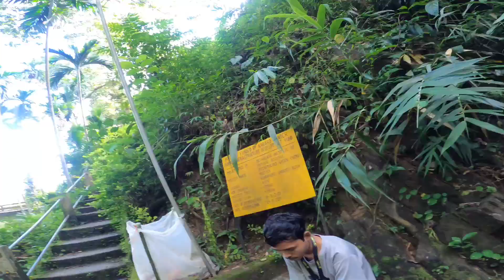Tama Adu, most beautiful place😍||South Garo Hills|| suk onge aujok chi rongtalao🥰